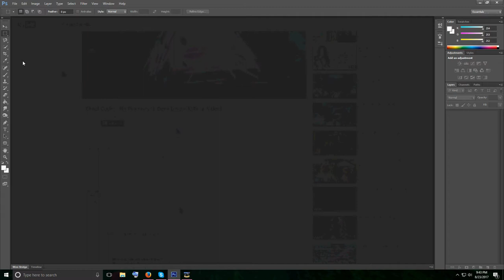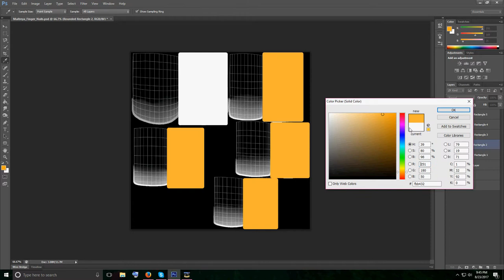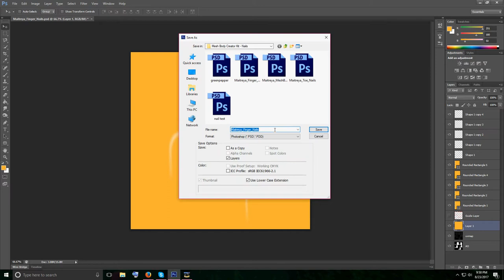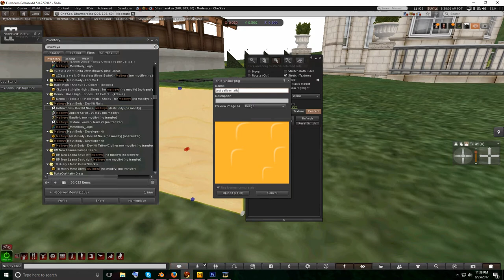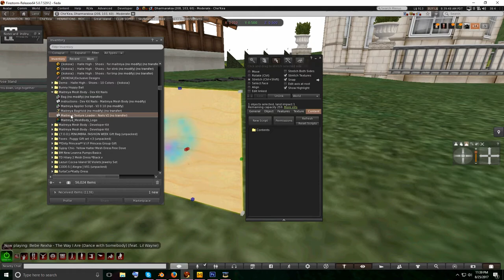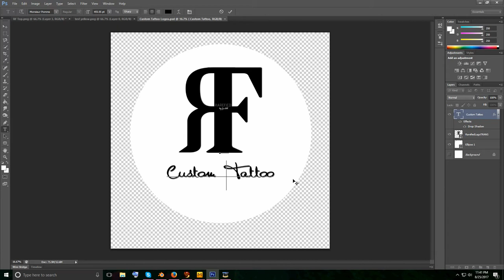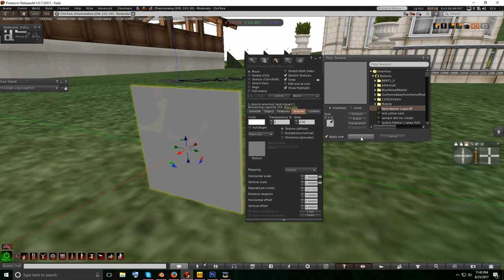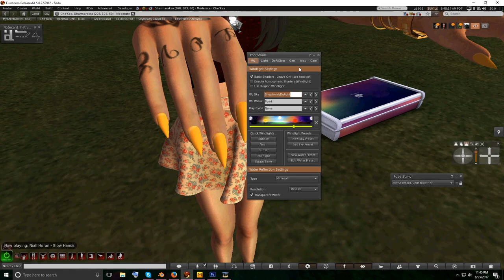How I Do My Maitreya Nails Applier [Second Life]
meet me in world if you have any questions :)
fieda resident